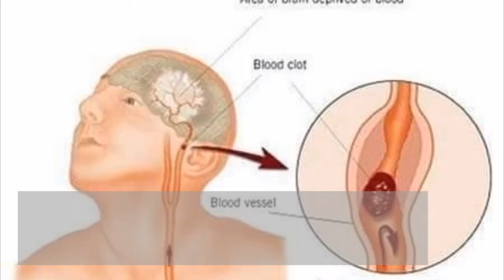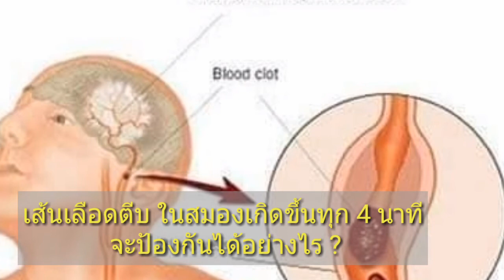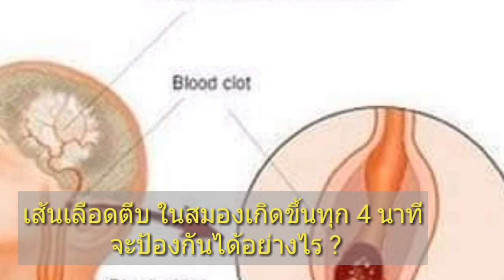เส้นเลือดตีบ ในสมองเกิดขึ้นทุก 4 นาที ตรวจหาสาเหตุไม่เจอ จะมีวิธีป้องกันได้อย่างไร ?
คนที่เป็นมีอาการก่อนเส้นเลือดจะตีบตัน สามารถรักษาได้ ใช้ระยะเวลา ไม่เกิด 3-6 เดือน อาการเส้นเลือดตีบในสมองถึงจะไม่เกิดขึ้น แต่ถ้ายังกลับไปทำพฤติกรรมเดิมๆ ก็อาจกลับมาได้อีก เพราะเส้นเลือดตีบในสมอง เกิดจากพฤติกรรมในการดำเนินชีวิต ไม่ได้เกิดจากเชื้อโรค